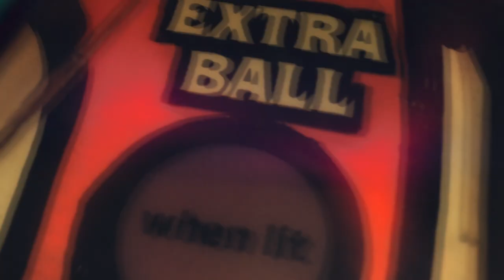Curb Your Enthusiasm Theme - Willy's Wonderland Mash-up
Nicolas Cage in 'Willy's Wonderland' dancing at a pinball machine to the Curb Your Enthusiasm Theme.

In no way is this intended to laugh at Nicolas Cage, the song used or the people involved with Willy's Wonderland.